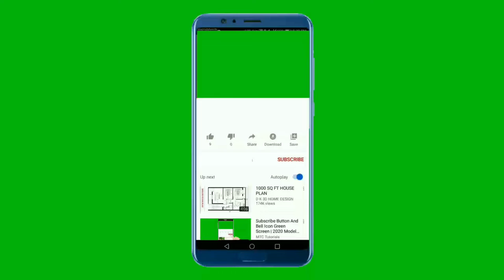NO COPYRIGHT GREEN SCREEN VIDEO- AUDIO(FEMALE VOICE-OVER)FOR YOUTUBERS| MADE BY ME FOR U TO DOWNLOAD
Hi Friends!
I have created no copyright video just for you with video and audio
NO COPYRIGHT GREEN SCREEN VIDEO WITH AUDIO FOR YOUTUBERS. AUDIO AVAILABLE FOR YOUR CHANNEL IN MALE AND FEMALE VERSION BOTH. So that I will know that you all want the free no copyright video made by me. I want to help all new youtubers and give them free no copyright content .
Merlyn Shepherd